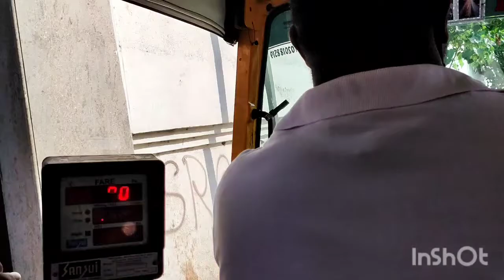shah rukh,salman,rekha&Akshya kumar ka building darshan,aur in sab mein juhu chowpatty mein fun